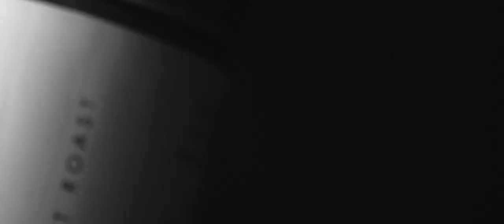KALULAcoffee | ACIDIC ENTHUSIAST PROMOTIONAL VIDEO